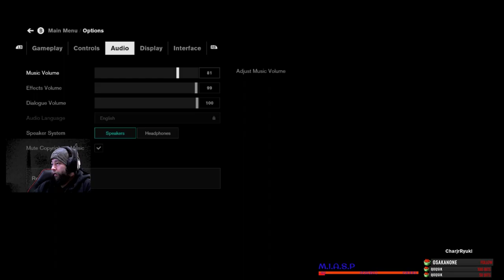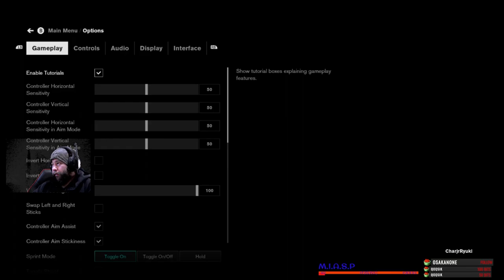CONTROL EP 2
Copyright Music by NinetyNineLives
Intro by Clonekorp
Starting Screen/Thumbnail/ EDITED by SoggyTissu3